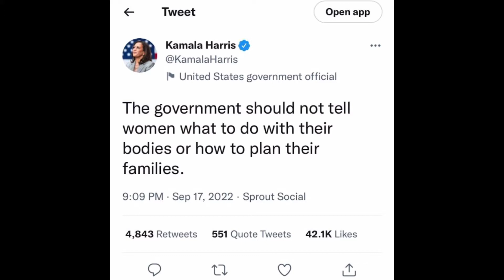GOD HELP US ALL